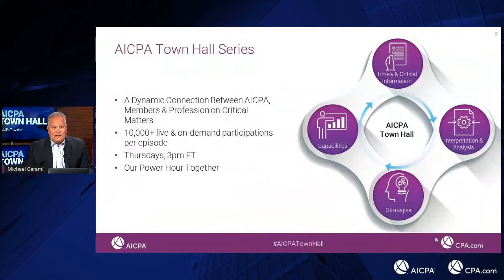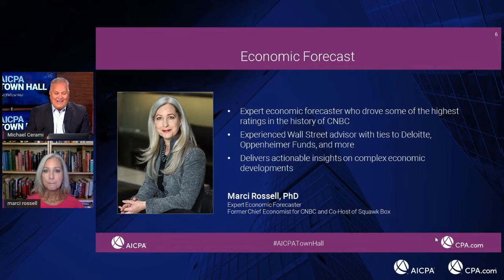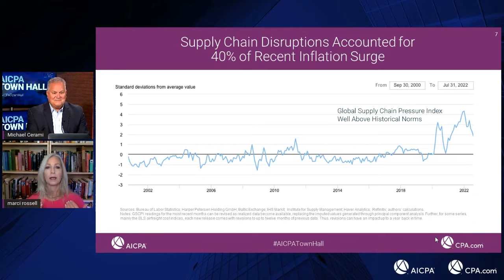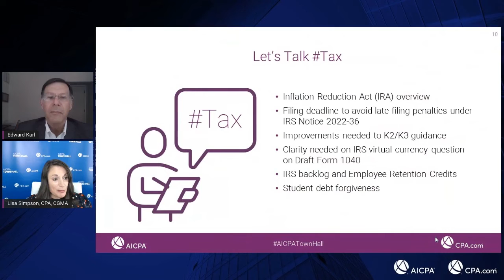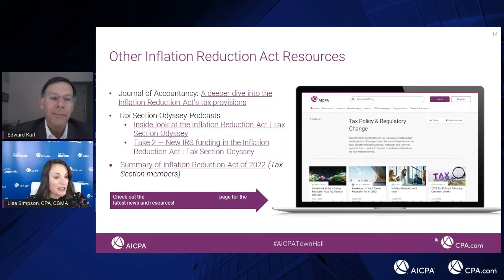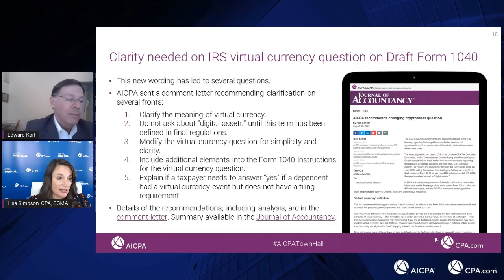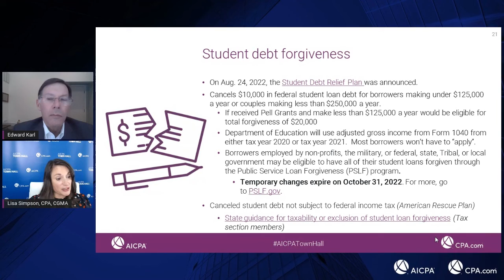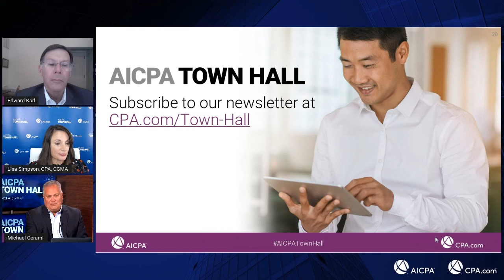AICPA Town Hall Series - September 8 Edition